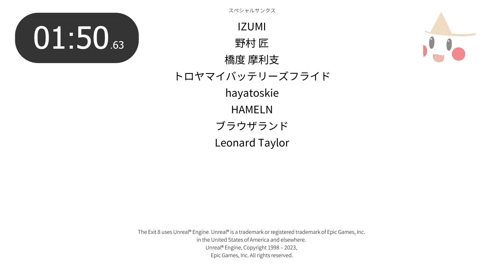趕時間的社畜很忙！【八號出口】RTA 1分50秒 (初試)【鬼鬼】世界前十Speedrun紀錄